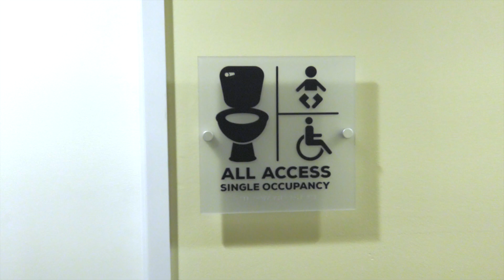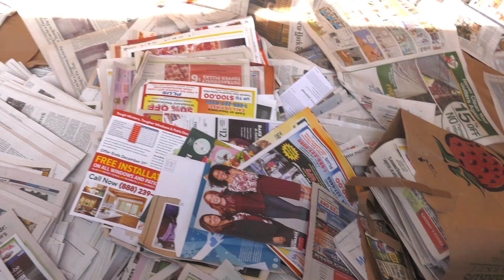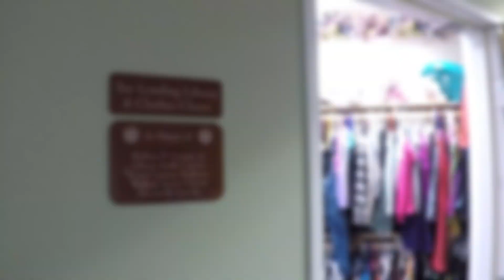Earthwise Video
EarthWISE stands for Workplace Initiative for Sustainable Enterprise and is a FREE environmental assistance program offered to businesses in Marion County. ​

EarthWISE program staff are available for anything from a quick phone call to answer an environmental question to a full-service environmental assessment site visit - whatever you need to get your business recycling, reducing waste, and/or saving energy and water. ​​